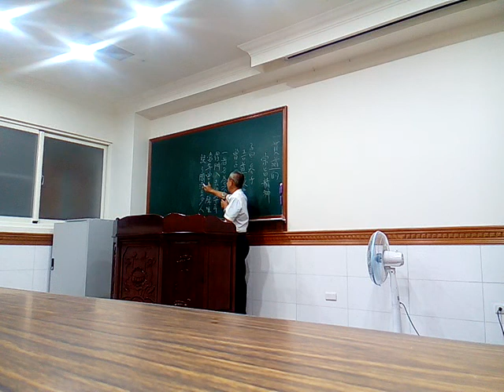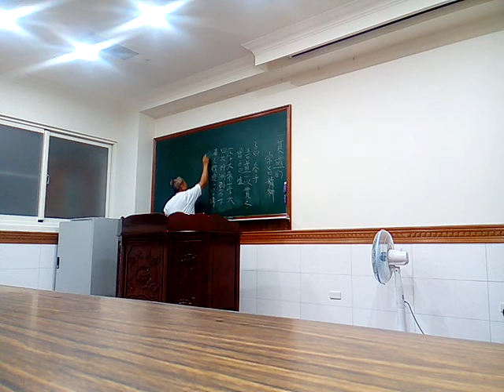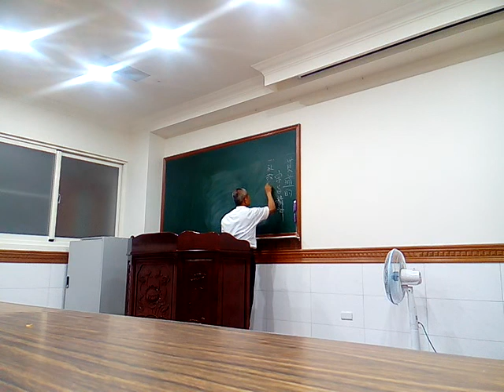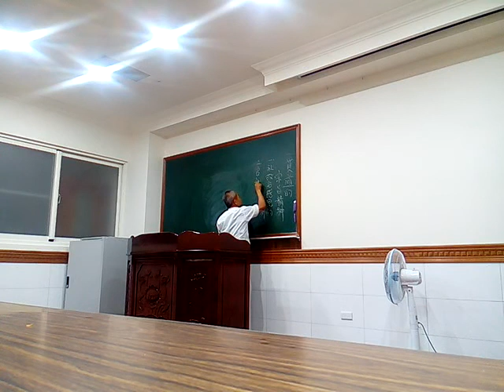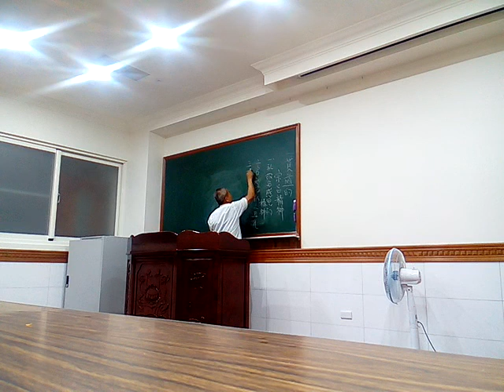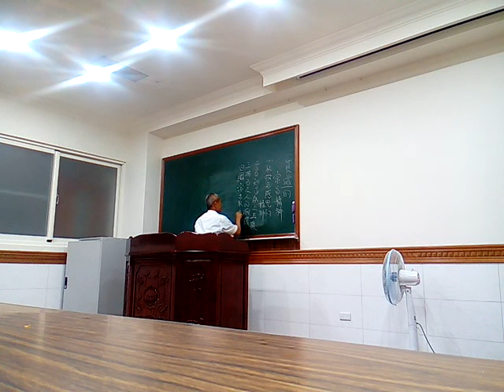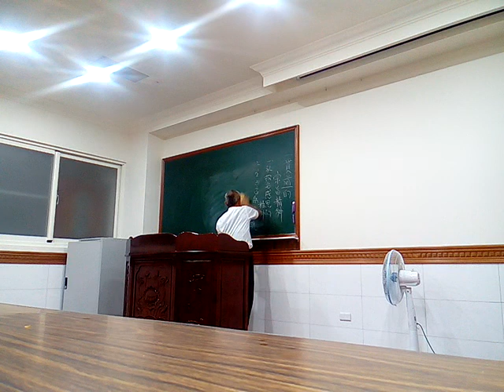VID 20180425 210749講訓班閩南語班主題含一貫道的宗旨與精神(畫面較多晃動請見諒)